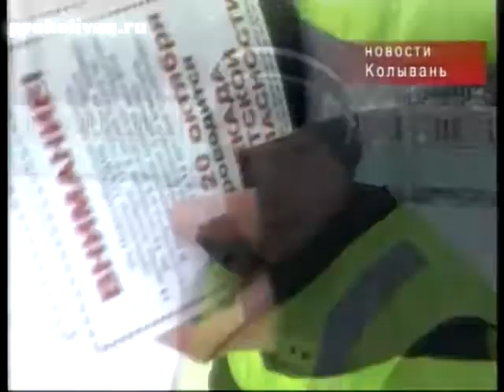Колыванские инспекторы дорожного движения вышли на улицы